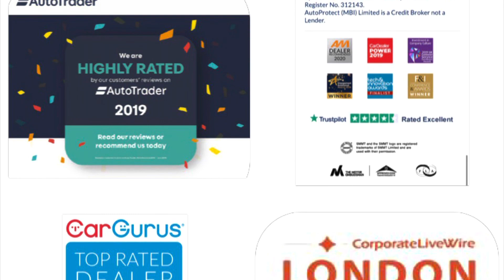2016 Mitsubishi Outlander